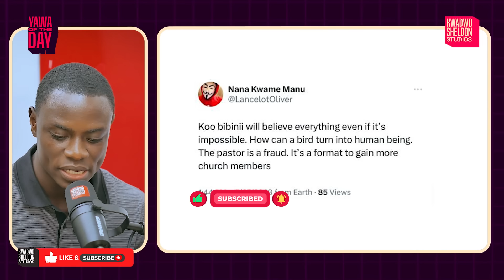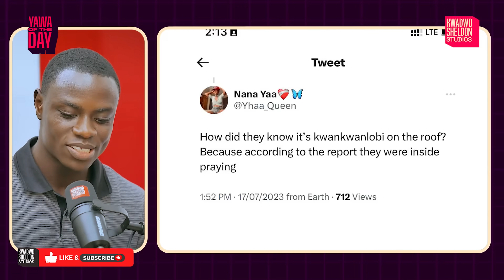Ei‼️’W!tch Craft’ Or Movie? Ei😮😮😮😮😮😮